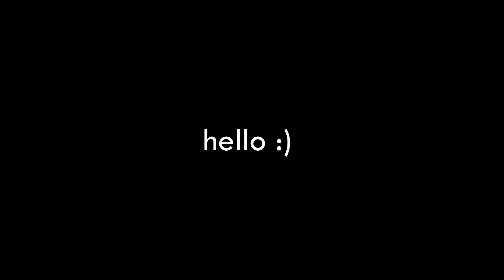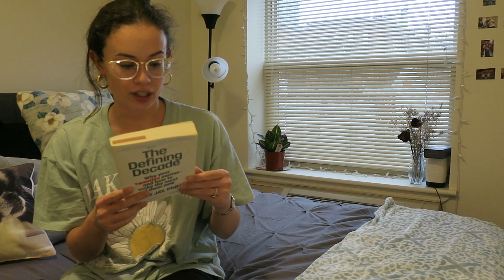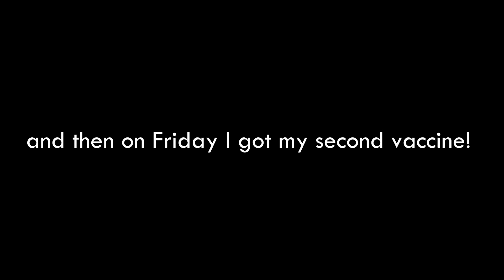Week in my Life | job hunt updates & trying on my cap and gown!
The job hunt is starting to pick up! Can I keep up?